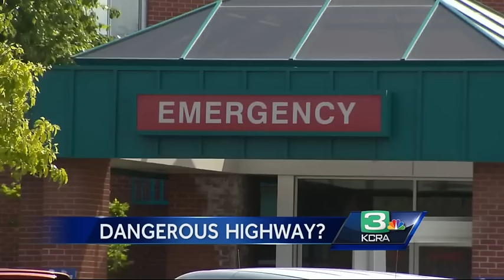Good Samaritan: I told my wife to stop car and jumped out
A crash has changed the lives of three young children, where their parents were killed in the crash Sunday night on Highway 4 between Stockton and Discovery Bay.